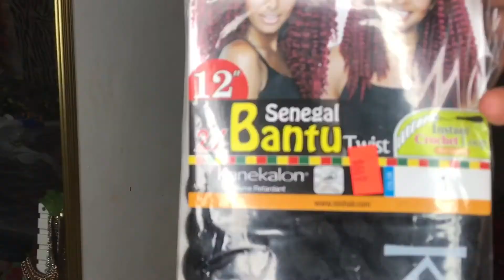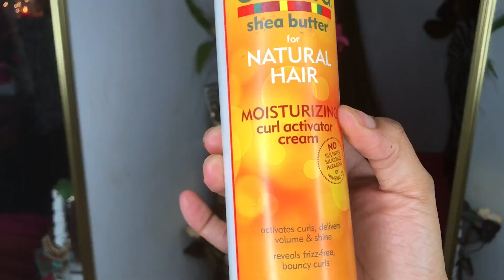HOW TO BRAIDLESS CROCHET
Hey guys check out some of my other videos on my channel!

HOW TO Sugar Daddy Robe

HOW TO JUMBO BOX BRAIDS

DIY RAINBOW BRAIDS

HOW TO MAKE FASHIONOVA OUTFIT

HOW TO PERFECT SILK PRESS

HOW TO JUMBO BRAID